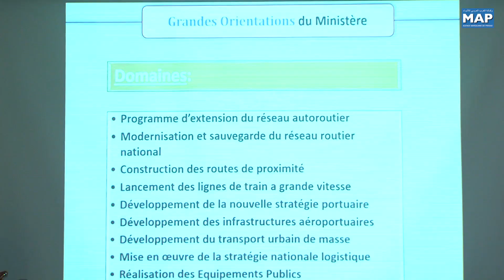Quelque 1.600 entreprises attendues au salon "ePower&Building 2018" à Madrid (organisateurs)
Une conférence de presse a été organisée à Casablanca pa par Mme ZAOUDI Hanane directrice de IFEMA Nord Afrique et  Partner & Manager de HOW2GO Worldwide Business Solutions au Maroc, pour l'annonce de l'organisation du salon de la construction " Power&Building  ", prévu du 13 au 16 novembre prochain à Madrid